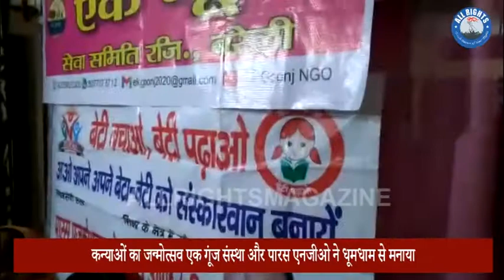Bareilly news : कन्याओं का जन्मोत्सव एक गूंज संस्था और पारस एनजीओ ने धूमधाम से मनाया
कन्याओं के जन्मोत्सव पर कपड़े खिलौने दिए और मिठाई वितरण कर  मनाया

संस्था ने कन्याओं की मां को भी सम्मानित किया

मिशन शक्ति अभियान के अंतर्गत एक गूंज संस्था और पारस एनजीओ के तत्वाधान में बेटियों का जन्मोत्सव संजय नगर में धूमधाम से मनाया गया जिसमें पारस एनजीओ के अध्यक्ष बंटी ठाकुर ने कहा कि मिशन शक्ति अभियान के अंतर्गत संस्था निरंतर कार्य कर रही है और इसी क्रम में आज बेटियों का जन्मोत्सव मना रही है खुशी की बात है संस्था की ओर से बच्चों को कपड़े खिलौने दिए गए और उनकी माताओं को भी सम्मानित किया गया हम सबका जो मकसद है  बेटी बचाओ बेटी पढ़ाओ उसी कार्यक्रम को निरंतर आगे बढ़ते हुए कार्य किए जा रहे हैं बेटा और बेटी में भेदभाव नहीं होना चाहिए